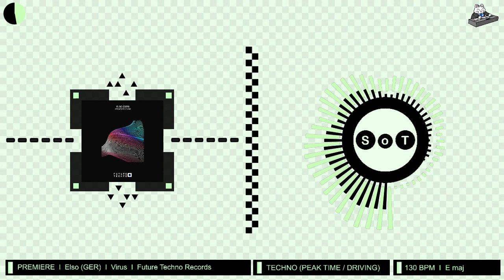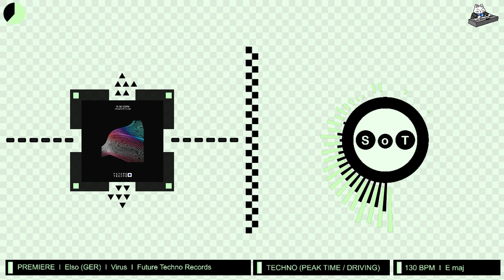Elso (GER) - Virus (Original Mix) [PREMIERE] [Techno] [Future Techno Records]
Artists ► Elso (GER)
Label ► Future Techno Records
Genre ► Melodic House & Techno
BPM ► 130